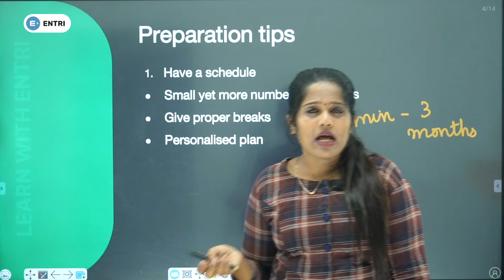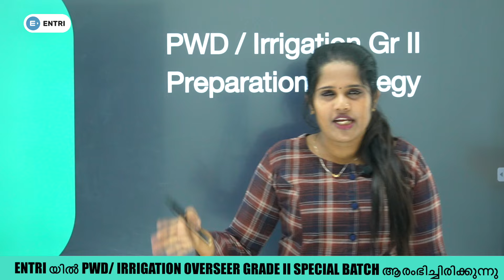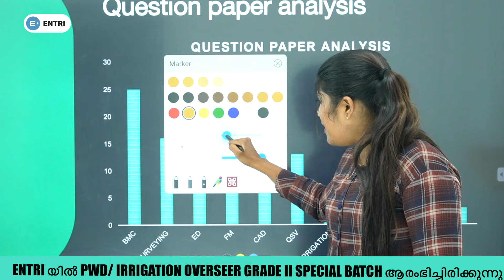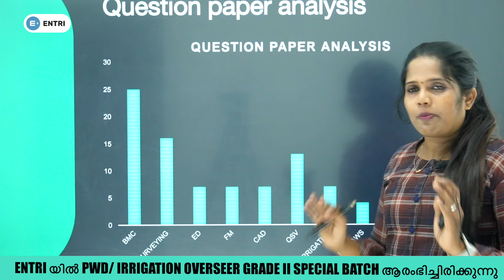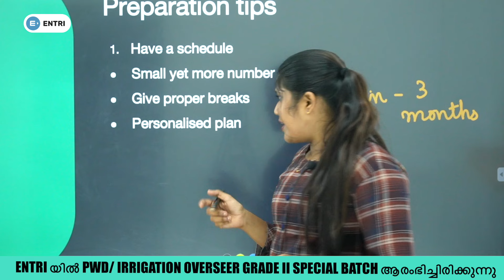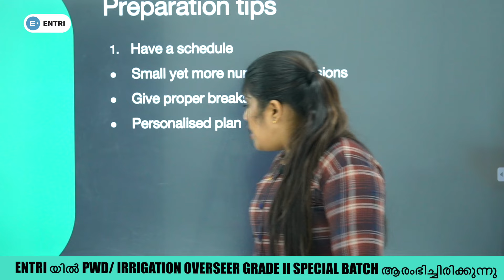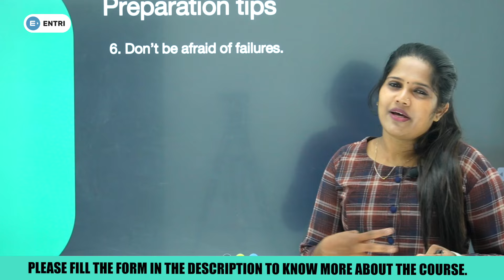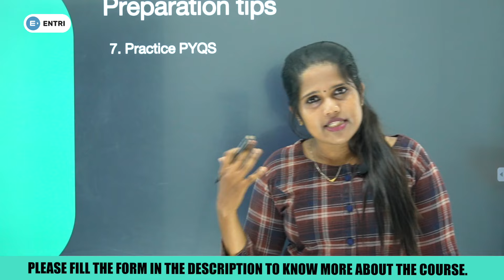Overseer grade II (PWD/ Irrigation) Preparation strategy| Overseer grade 2 Exam | KPSC Technical.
PWD/ Irrigation overseer grade 2 notification Out. Boost your preparations now.📢

🔴Entri യുടെ Overseer Grade II (PWD/IRRIGATION) കോഴ്‌സിൽ ജോയിൻ ചെയ്യാൻ താഴെയുള്ള ഫോം പൂരിപ്പിക്കുക

🔴2024 വരാനിരിക്കുന്ന എല്ലാ Technical/ Engineering PSC പരീക്ഷകളെക്കുറിച്ച് കൂടൂതൽ അറിയാൻ ഈ ഫോം ഫിൽ ചെയ്യൂ

🔴എൻട്രിയുടെ RRB ALP Special Gold batch കോഴ്സ് DETAILS അറിയാൻ ഫോം പൂരിപ്പിക്കുക